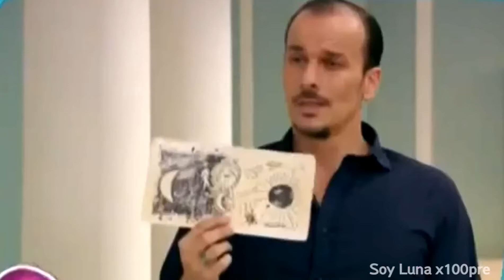Soy Luna 2 - Avance Capítulo 78 HD